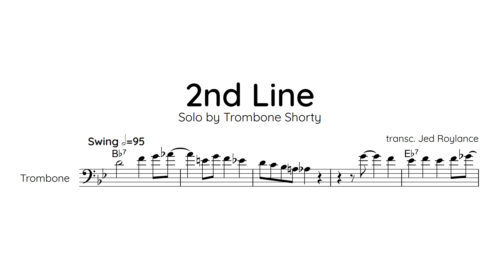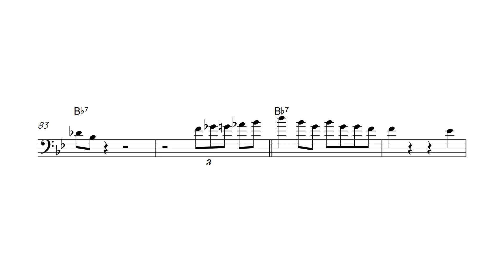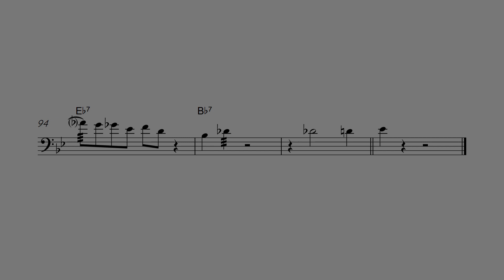Trombone Shorty - Trombone Solo Transcription (2nd Line)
🔗 A slammin' solo from a 13-year-old Trombone Shorty

🎵 Any suggestions of what you'd like transcribed are very welcome! Would love to produce more of these in the future.